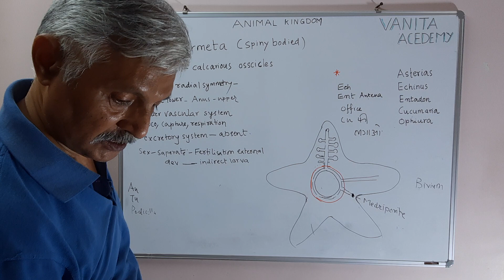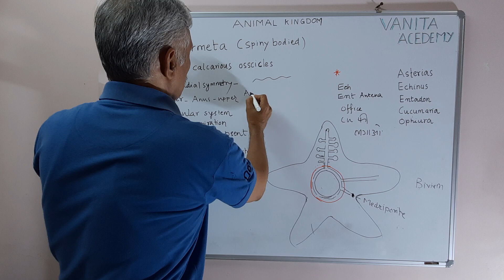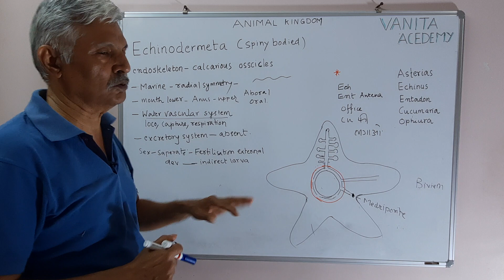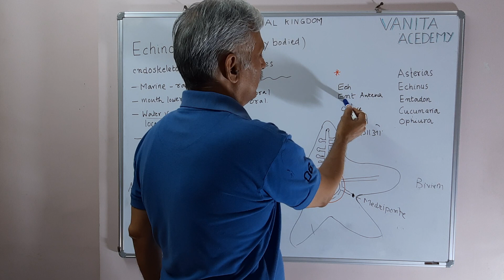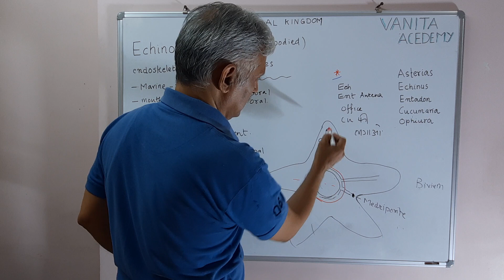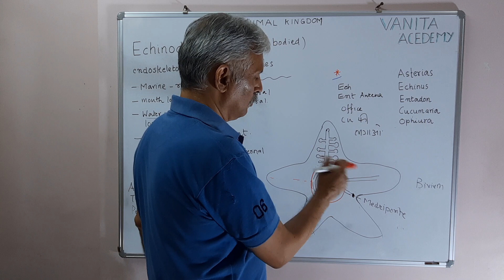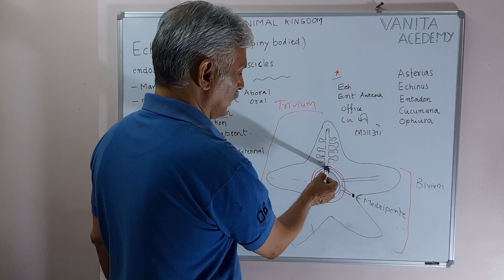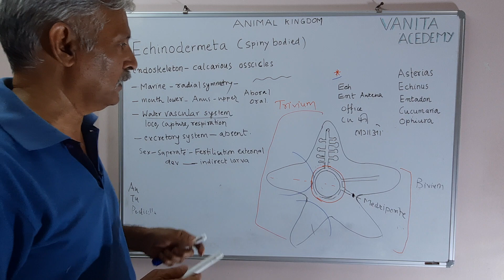biology class11 chapter 4 Animal kingdom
This videos are created to help students of class 8 to 12
 This video is part of video series of chapter 4 ANIMAL  KINGDOM  Class 11 (NCERT)